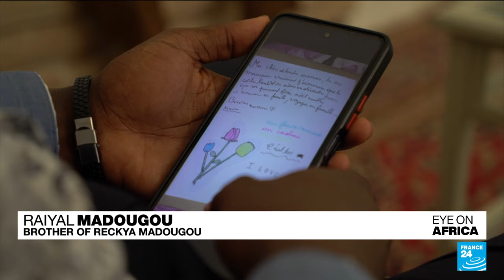No signs of pardon for former Benin minister Reckya Madougou • FRANCE 24 English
Reckya Madougou, a former minister in Benin, has been imprisoned for nearly three years – with no indication of a presidential pardon or amnesty in sight. Former president Thomas Boni Yayi appeals for her release, but his successor and current President Patrice Talon refuses to abide. This has sparked mixed reactions, as FRANCE 24’s team on the ground reports.